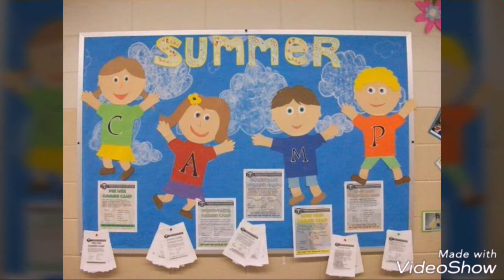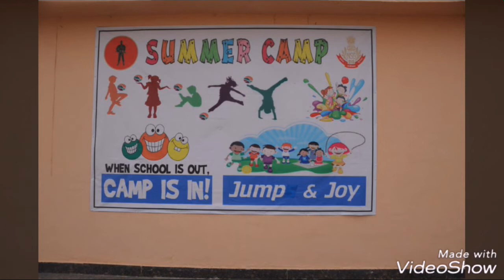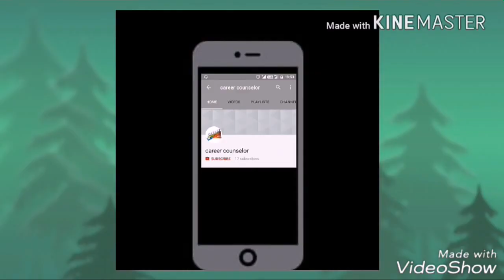24+ Summer Camp school display board ideas || Summer Camp notice board ideas for school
Summer Camp school display board ideas || Summer notice board ideas for school

Summer Camp season Bulletin Board Ideas

Summer Camp weather bulletin board decorations ideas

Summer Camp DIY bulletin board decorating ideas

Summer Camp bulletin board ideas

Summer Camp Awesome Bulletin Boards to Try in Your Classroom

Summer Camp bulletin board ideas for new sessions

Summer Camp Bulletin Board Ideas for Your Classroom

Summer Camp Back to school bulletin board for school

Summer Camp An Easy Way to Layer Borders on Your Classroom Bulletin Boards

Summer Camp Walls and Teacher Bulletin Board Ideas

Summer Camp Ideas and Thoughts School Display